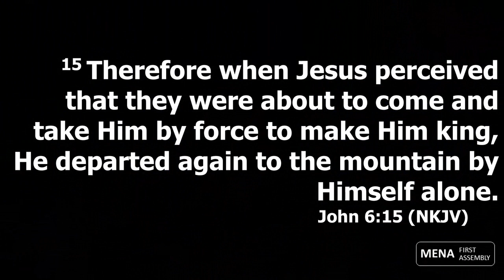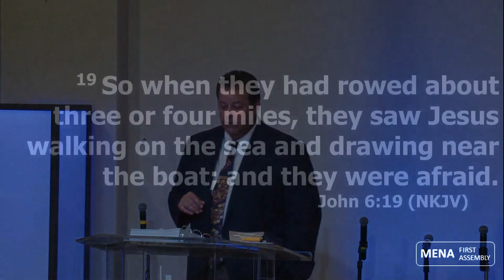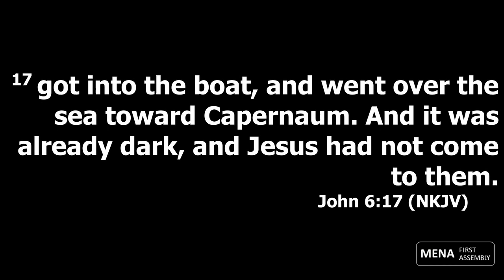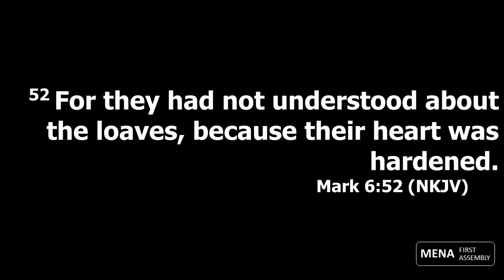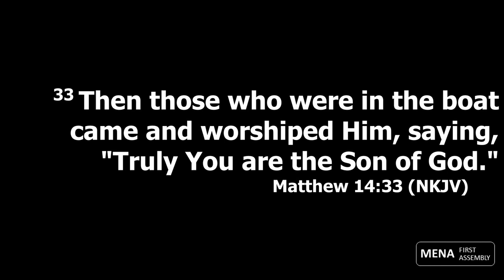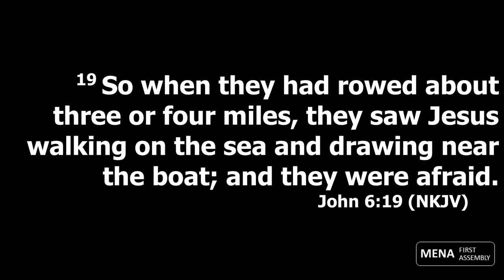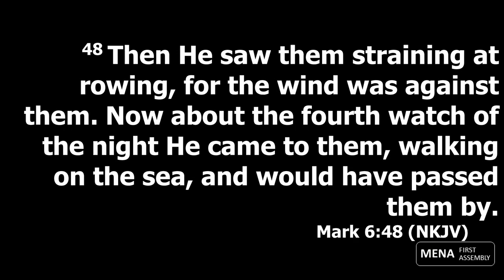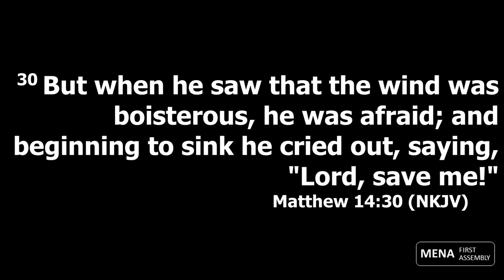Jesus Walks On Water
Mena First Assembly
September 11, 2022
Lead Pastor Ron Tilley